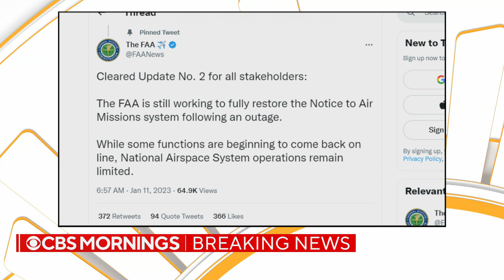FAA system outage causes flight delays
Flights are being delayed at multiple airports across the U.S. due to an outage at the Federal Aviation Administration. Kris Van Cleave reports.